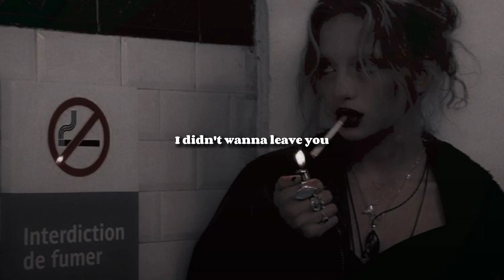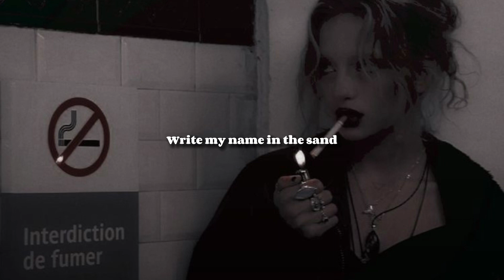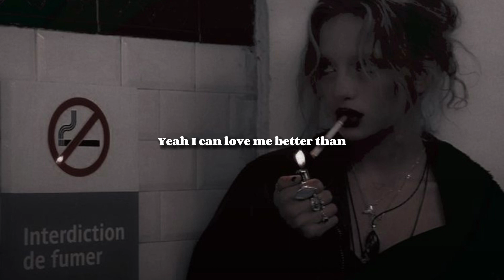Miley Cyrus - Flowers (Lyric Video)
If you want recommend me songs to do